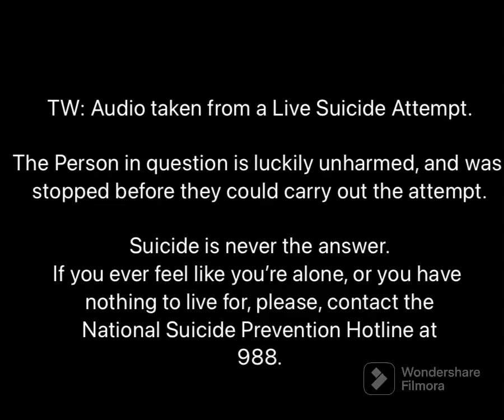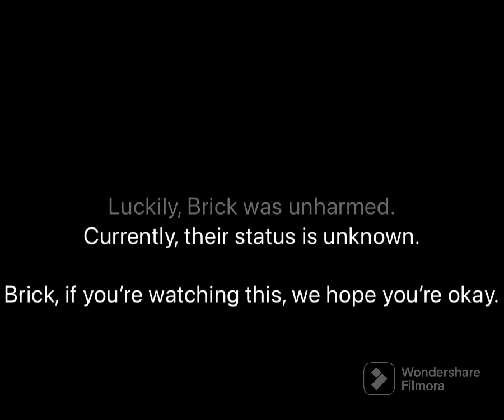Brick - No Happy Endings Freestyle (“Lostwave October 2023” Solved.)